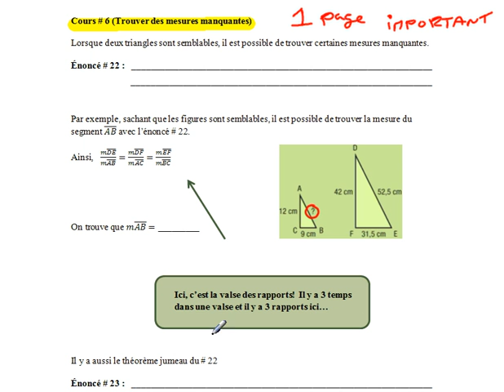Triangles SN # 6